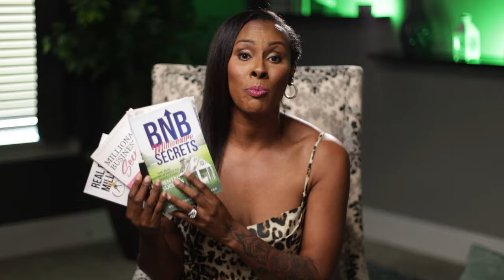7 Things To Stop Doing In 2024 (To Get Rich!)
Did you know there are actually things you do every day that are holding you back from building your wealth? In this video, I'll share 7 things to stop doing in 2024 to get rich and finally live your dream millionaire life!

I have an Important Event that I want to invite you: Launch Your Real Estate Empire In Just 4 Days!

Join Me And My Special Guests For 3 Days Of Learning All About Becoming A Successful Real Estate Entrepreneur.

Support My PODCAST CHANNEL  @NoelleRandallTalks
Support My NOELLE RANDALL CLIPS  @NoelleRandallClips1

00:00 Introduction
01:24 Disadvantages Of Working For Others
02:51 How You Can Make More Money Working For Yourself
05:11 Disadvantages Of Always Focusing On Politics
07:09 Why You Should Stop Gossiping
08:41 Why You Should Avoid TV & Social Media
10:04 How To Avoid Wasting Cash
11:23 Why You Should Stop Complaining
12:42 Why You Should Stop Making Excuses
14:28 Get My Books For Free!

👨📚 Support Us To Help Many Children As Possible To Support Children's Literacy.

Video by Nate Woodbury
BeTheHeroStudios.com